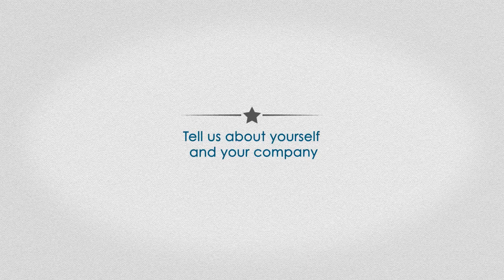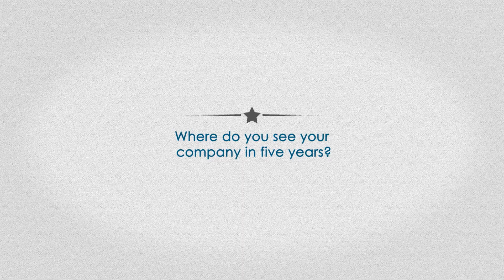Introducing CrowdSkills | Meet Iman Fadaei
Co-founder, Iman Fadaei, tell us how they are helping reduce youth unemployment while providing clients with an easy way for businesses to find affordable digital services in our 'Meet The Alumni' series. Our alumni are some of the the most visionary social entrepreneurs on the planet, developing ways to address the biggest challenges facing humanity, their companies tackle poverty, pollution, healthcare/wellbeing, renewable energy, mental health, education and political engagement.

to find out more about the mentoring opportunities available via the Human Lending Library, a free mentoring scheme made up of a network of experts offering their time and expertise to help social entrepreneurs develop themselves and their businesses, all ran from some of the world’s best libraries.